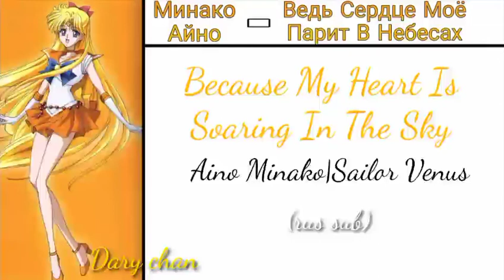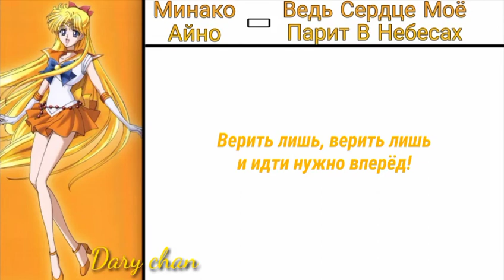Minako Aino|Sailor Venus - Because My Heart Is Soaring In The Sky (russian lyrics) SMC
нормальных артов по кристаллу днём с огнем не сыщешь, так что имеем что имеем

и да, все уже наверное поняли что я обожаю девочек с жёлтой/оранжевой цветовой гаммой ахахах

сегодня выпущу еще перевод сейлоров, а там может и к айкацу вернусь... надо же заказы делать

(а еще у меня есть несколько заготовок по прикюа (в основном доки-доки и тропики, но есть пятерка, фреш и заряд счастья с ведьмочками), так что даже не знаю, сделать ли сначала их или все же айкацу🤔)